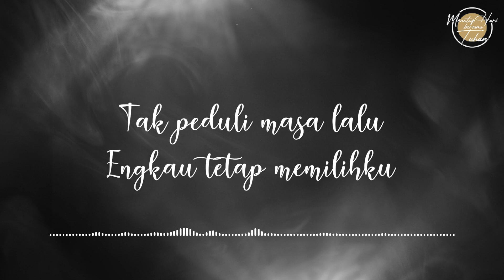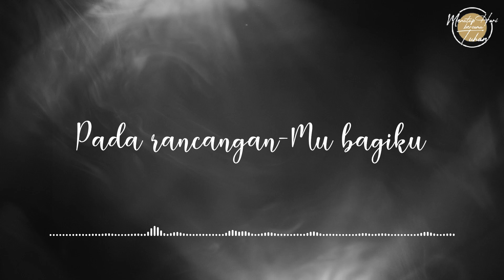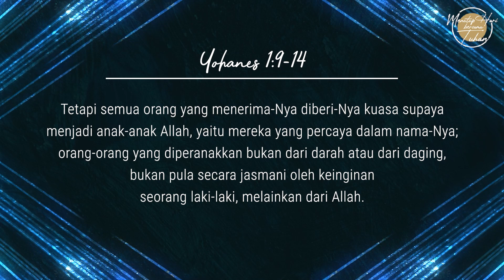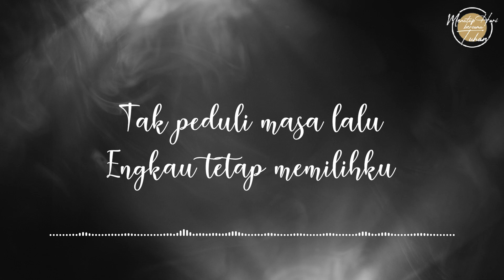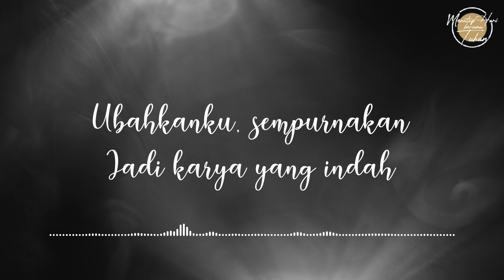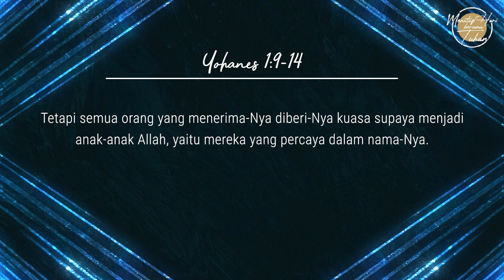Eps 373 - Diberi Kuasa Menjadi Anak-Nya - Menutup Hari Bersama Tuhan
Narrator: Ev. Lennie Ruthie
Singer: Esther Sahala
Pianist: Christopher Marpaung

Lagu "Sampai Akhir Hidupku"
Music & Lyrics: Billy Simpson, Priscilla Novani, Sheila Permatasaka, Winny Jessica